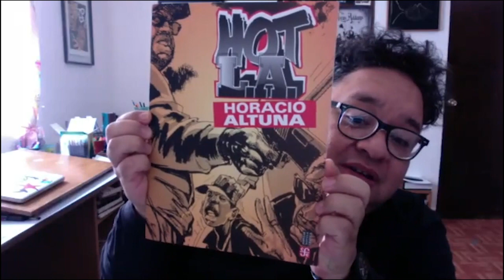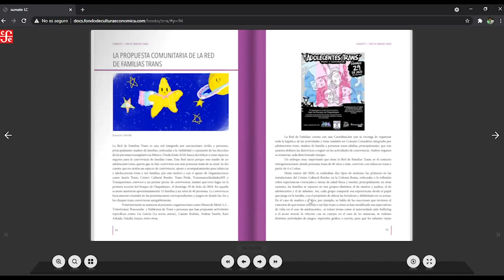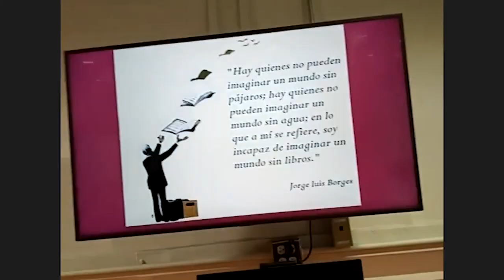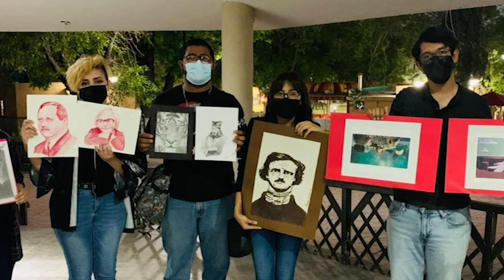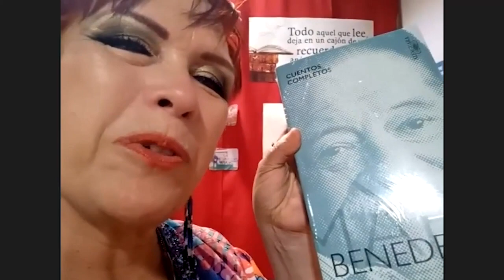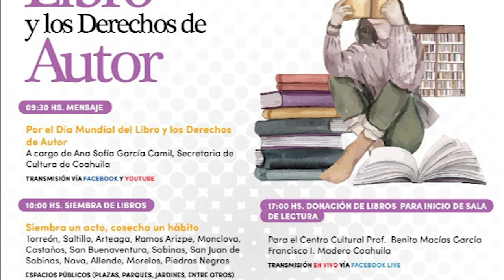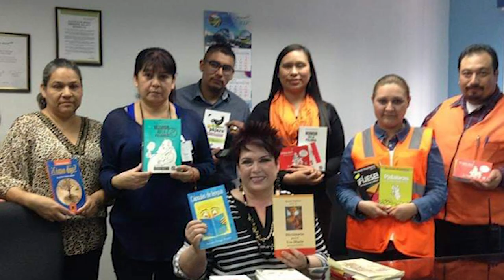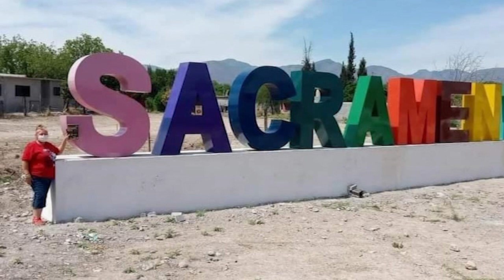República de Lectores 55